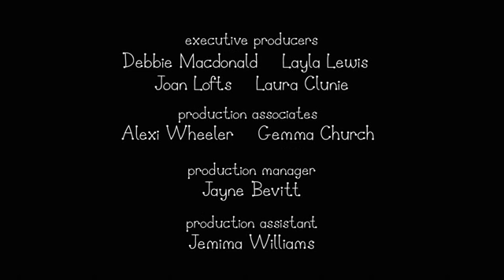Ben and Holly’s Little Kingdom | Season 1 | Episode 29| Kids Videos